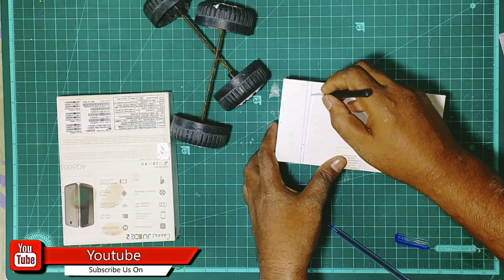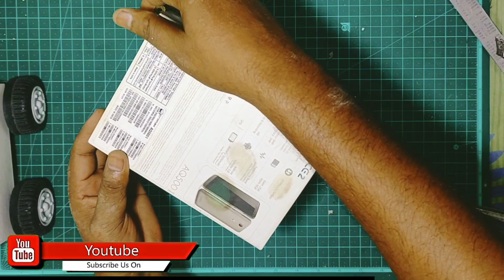Roth making craft work easy with wastage materials /easy craft/Roth making